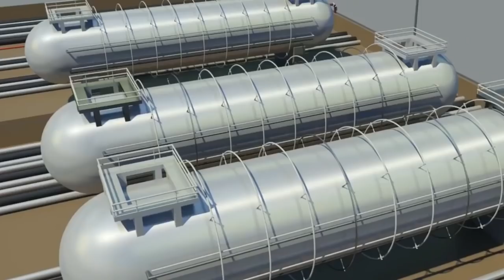MADURO LE LLEGO LA HORA VENEZUELA